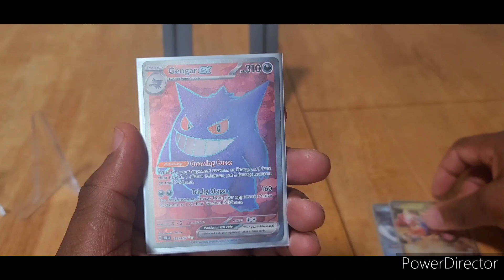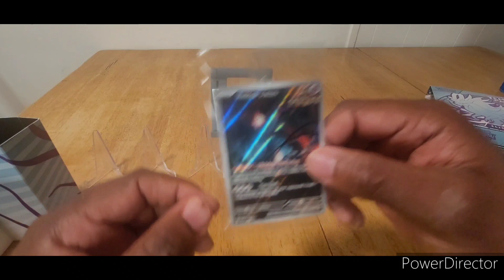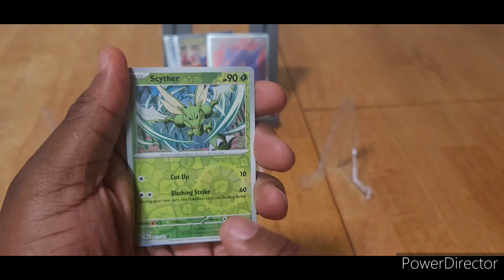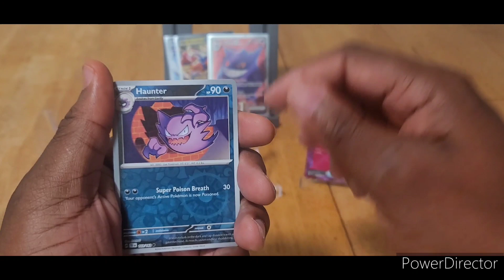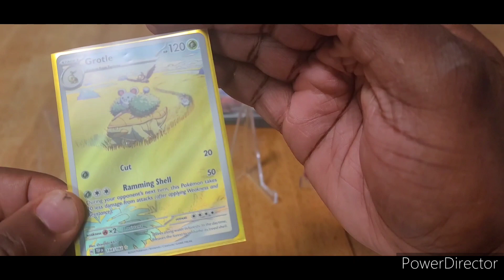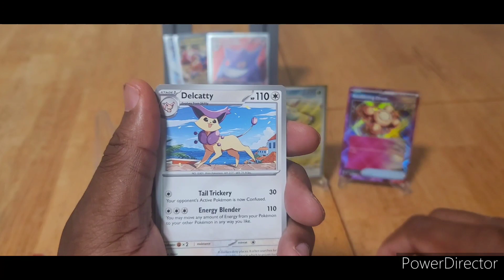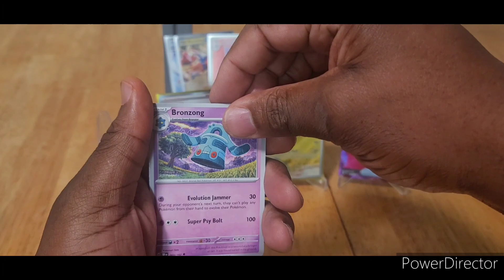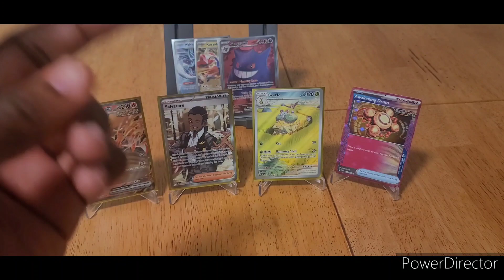Pokémon Temporal Forces ETB VS part 2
Pokémon Temporal Forces ETB VS part 1

We are now at 910 subscribers as of before, this video being release 4/3/24.  Thank you all for the support; it's greatly appreciated.  Lets keep the growth going.

Starting the new set with 2/2 ETBs
Check out how this opening went.

Total cards in binder: 100
Total Hits Pulled: 6
Total packs opened: 18

It's absolutely free for you, just